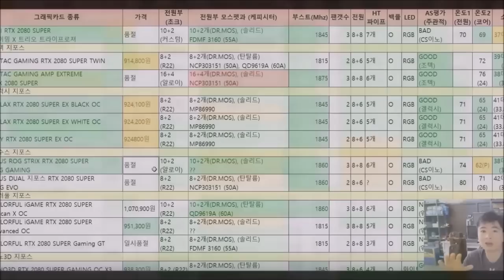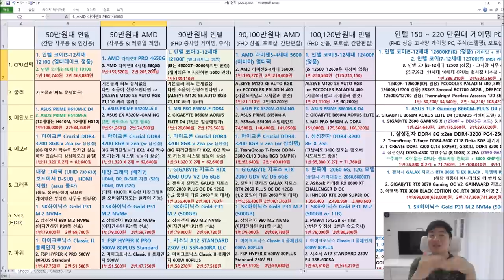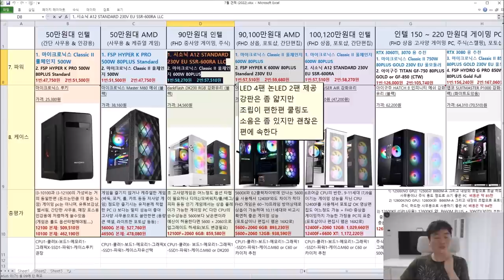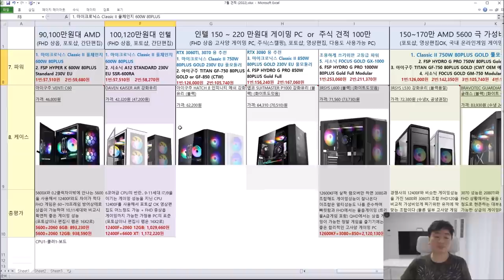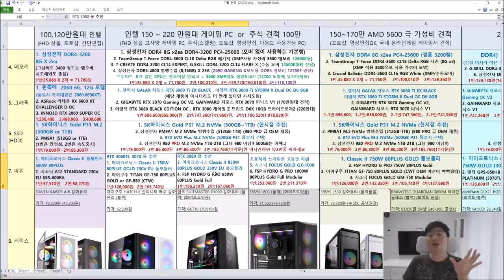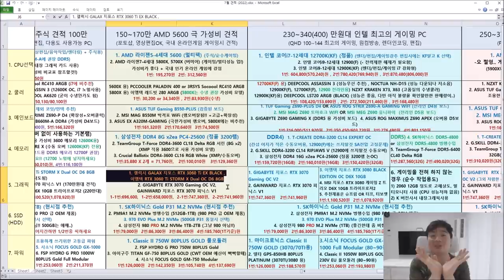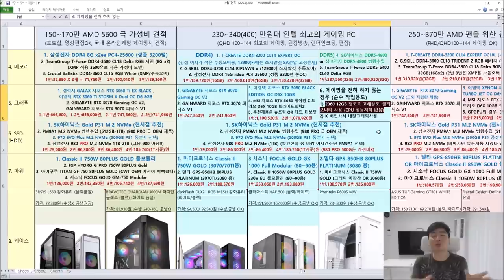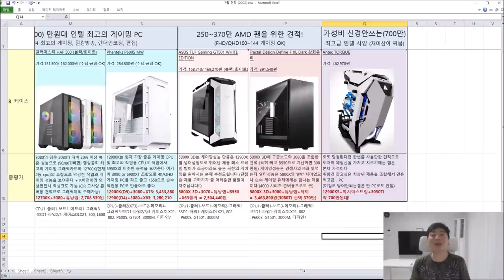7/8월 PC 월간견적 (7월 21일 다나와 가격기준) - 신성조 (왜 4000시리즈 밀린다는 소리가 들려오냐..) (수정:H610도 그래픽은 4.0입니다 칩셋이 3.0)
목차
0:04:55  -50만원대 견적     -사무용, 인강용, 매장포스용 등등
0:13:40  -50만원대 견적     -이쪽 우선추천 (용도는 동일 AMD)
0:18:32  -90만원대 견적     -FHD 게이밍을 위한 최소 견적
0:25:53  -3~4만원대 케이스의 특징 및 추천
0:28:56  -90만원대 견적      -이쪽 우선추천 (게이밍 견적 AMD)
0:35:45  -100~120만원대    -FHD 게이밍+포토샵+간단편집등 가정용PC
0:43:05  -150~220만원대    -FHD 상옵(풀옵)게이밍+영상편집+주식등 다용도PC
0:56:28  -6~10만원대 케이스의 특징 및 추천
1:01:25  -150~170만원대    -FHD 상옵 게이밍+포토샵+라이트룸+국내온라인겜용PC
1:12:20  -230~340만원대    -인텔의 최고급PC (모든 사용용도 OK)
1:24:30  -250~370만원대    -AMD의 최고급 게이밍PC (게이밍이 중요할때)
1:30:44  -내가 로또되면 사고싶은 PC